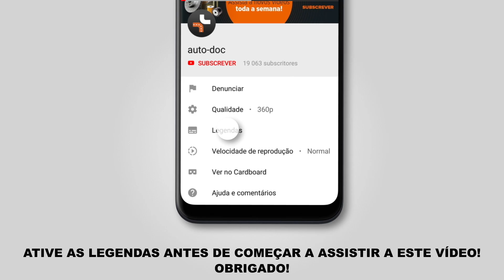Como substituir discos de travão traseiros no MERCEDES-BENZ VITO 1 (6Y5) [TUTORIAL AUTODOC]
Como substituir discos de travão traseiros no MERCEDES-BENZ VITO 1 (W638) 2.2 Monovolume 03.1997–07.2003 [TUTORIAL AUTODOC]

Discos de travão nos automóveis MERCEDES-BENZ Vito Van (W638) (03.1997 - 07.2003) / MERCEDES-BENZ V-Class (W638/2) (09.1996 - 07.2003) / MERCEDES-BENZ Vito Minibus (W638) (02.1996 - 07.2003) deve ser substituído, como regra, de acordo com o seu e o mesmo procedimento. No entanto, podem existir pequenas diferenças devido a características específicas do design do veículo.

🔝 Principais marcas que produzem a discos de travão: RIDEX; STARK; A.B.S.; BOSCH; FEBI BILSTEIN.

🛠️ As ferramentas de que precisa para substituir discos de travão traseiros:
- spray WD-40
- produto de limpeza para travões
- pasta contra chiar
- soquete de impacto para roda n.º 17
- ferramenta reposicionador de travões.
- chave de catraca
- chave dinamométrica
- chave phillips
- chave de impacto
- martelo de borracha
- pé-de-cabra